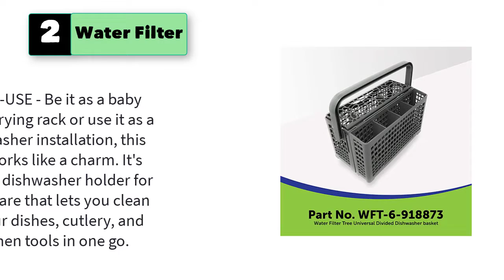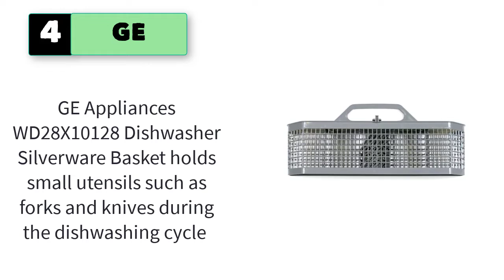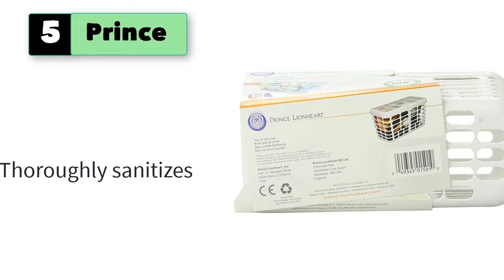Dishwasher Basket for Small Items (Bottle, Utensils)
1.  Prince Lionheart Made in USA High Capacity 3-in-1 Dishwasher and Spill Proof Vave Cleaner Basket for Toddlers & Infants Bottle Parts & Accessories | Fits all Dishwashers | 100% Recycled Plastic,White

2. Water Filter Tree B08MTVXLSN Dishwasher Utensil Basket (9.25" x 3.4" x 5.25") Dishwasher Baby Basket, Fits Standard Dishwasher Brands and Models

3. GE WD28X10177 Genuine OEM Silverware Basket for GE Dishwashers

4. GE WD28X10128 Genuine OEM Silverware Basket (Grey) for GE Dishwashers

5. Prince Lionheart Made in USA High Capacity Dishwasher Basket for Toddlers Bottle Parts & Accessories | Fits all Dishwashers | 100% Recycled Plastic

6.Munchkin High Capacity Dishwasher Basket, 1 Pack, Grey
7.OXO Tot Dishwasher Basket for Bottle Parts & Accessories, Teal
8.Prince Lionheart Deluxe Dishwasher Basket, Infant
9. Frigidaire 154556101 Basket for Dish Washer
10.LG Electronics 5005DD1001A 6026050 Dishwasher Silverware Basket Assembly with Handle, Gray